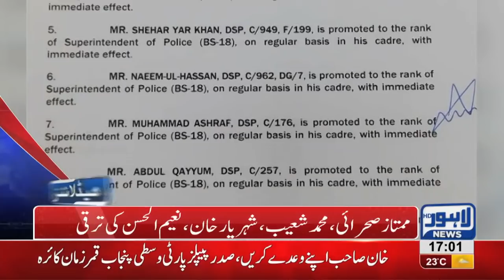05 PM Headlines Lahore News HD – 4th December 2018